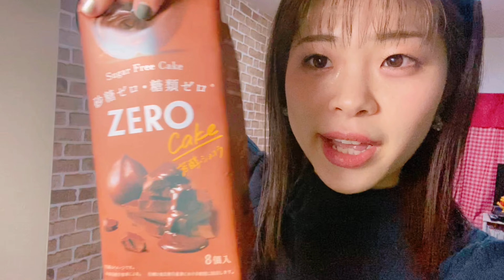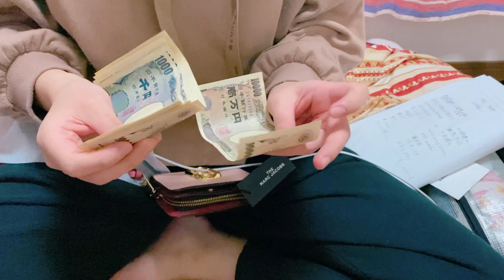【妹の誕プレ】お金がないから、チョコだと言ってガチプレゼント渡してみた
リクエスト募集ちゅーーーう😘😘😘

採用された方はたんちゃんのTwitterのＤＭで住所を送っていただくともれなくたんちゃんシールをプレゼント🎁❤️

ご視聴てんきゅうなのだ🐙🐙

学校を作るのが夢🌈💖💭

たんちゃんすたんぷ発売中👉[たんちゃんすたんぷっぷー]

The fan letter destination is here 💌💭↓↓↓

〒150-0042
東京都渋谷区宇田川町31-2
渋谷ビーム内ヨシモト∞ホール